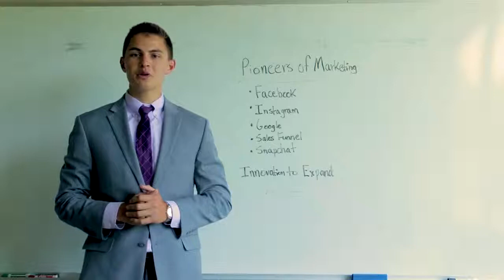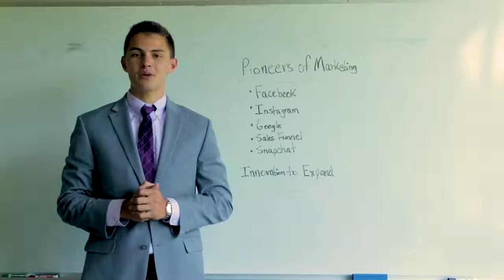My 1st Video From 2 Years Ago!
Hey guys! I appreciate you checking out my videos. This is my 1st video from nearly 2 years ago. It's just making it's way to YouTube now.

I can't wait to start bringing value to everyone on this platform. Please let me know below if there's any specific videos you'd like me to create!